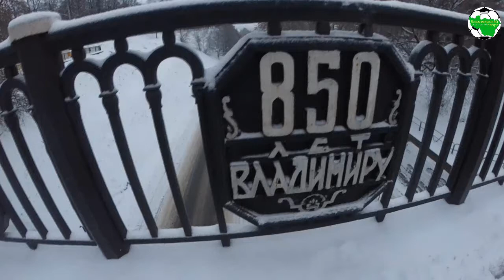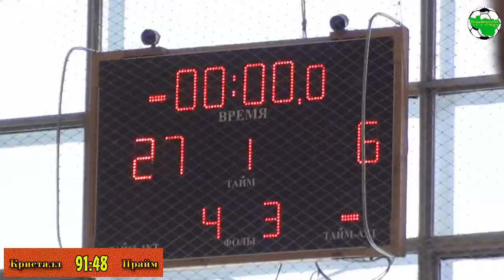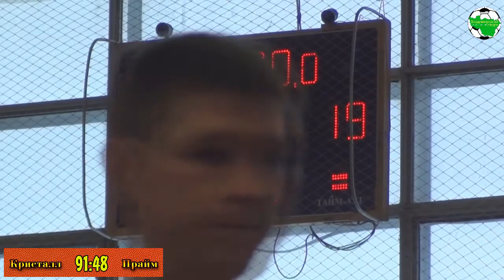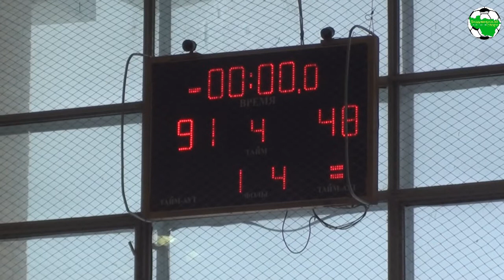Кристалл - Прайм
г.Радужный